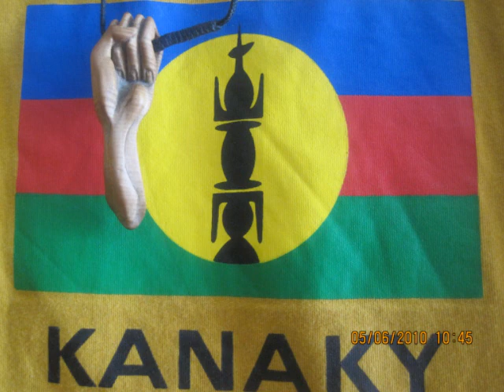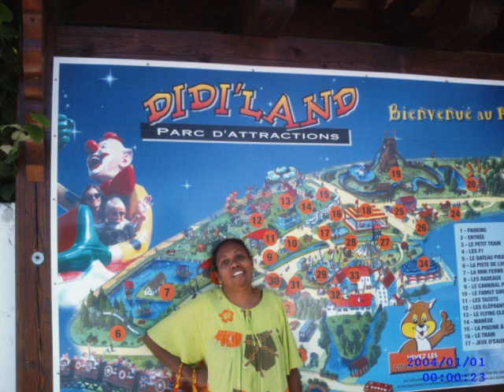KANAKY MON PAYS.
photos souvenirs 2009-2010